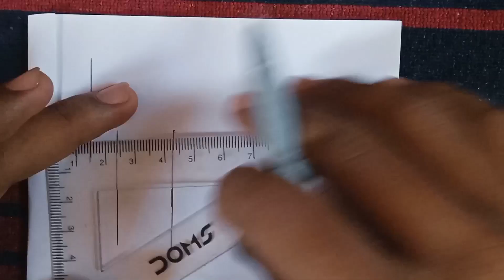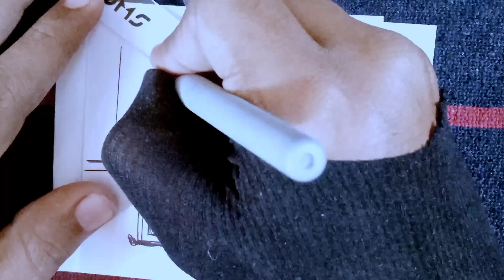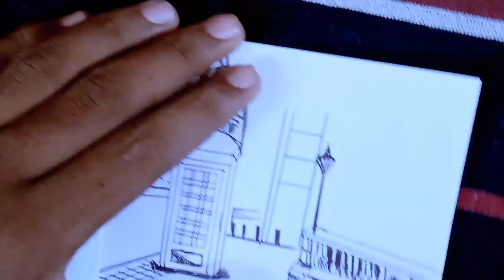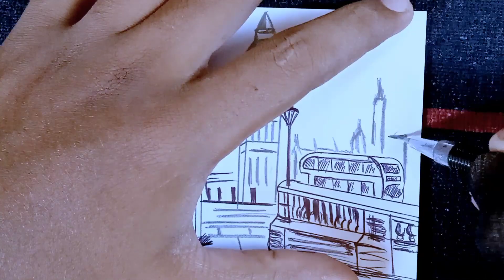How to Draw London Step By Step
Quieres Solved:-

1) how to draw
2) how to draw london bridge
3) how to draw london bridge step by step
4) london
5) how to draw big ben london
6) how to draw london bridge easy
7) how to draw london big ben
8) how to draw the london eye
9) how to draw london tower bridge
10) how to draw a bridge
11) london bridge
12) london bridge drawing
13) draw london
14) how to draw a london bus step by step
15) how to draw big ben london step by step
16) how to draw the london eye step by step
17) how to draw tower of london step by step